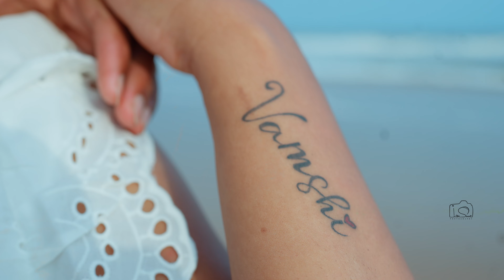BestTelugu Pre wedding Song Shoot 2023 I Vamshi & Nikhila I 4k I Hyderabad I +91 8686167333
Concepted Pre wedding Shoot 2023 I Vamshi & Nikhila I 4k I Hyderabad I sonyfx3